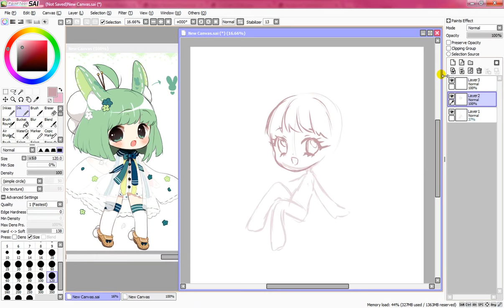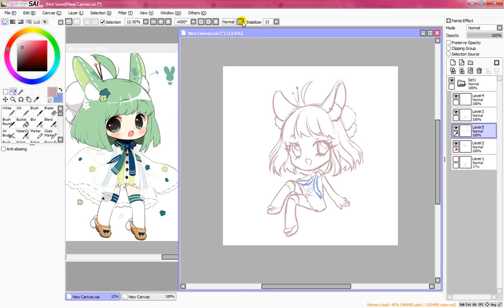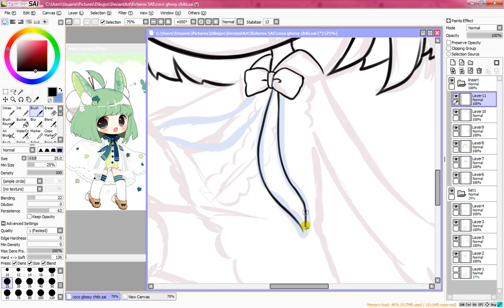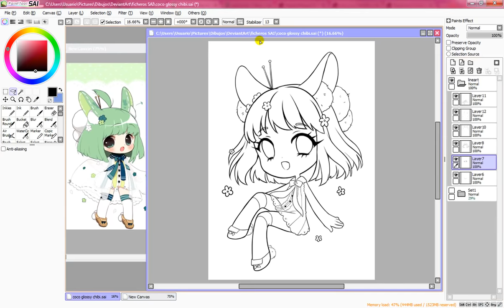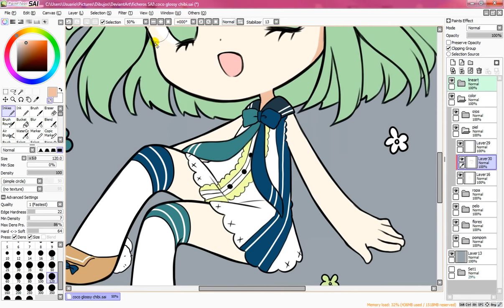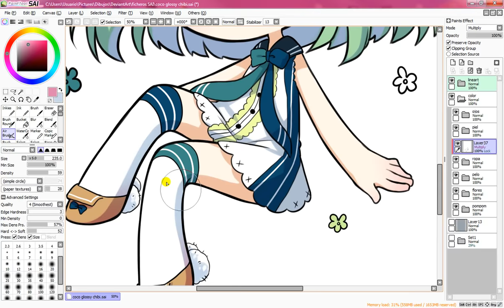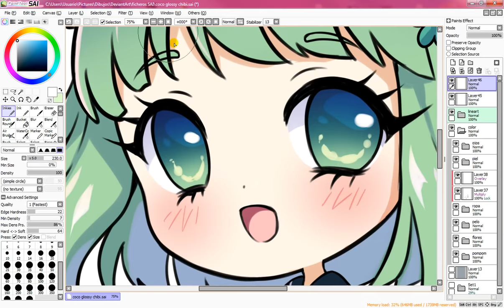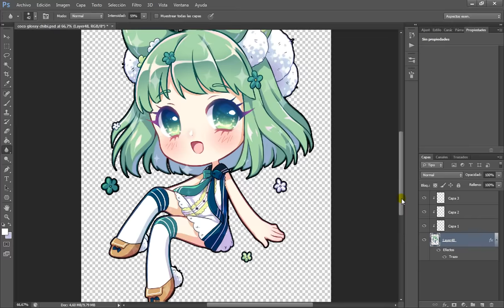Coco [Paint Tool SAI] Speedpaint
Time for some personal art ~ I did this chibi of my character Coco a while back when I wasn't feeling very well. Art can be very therapeutic sometimes ^w^

Intro: Yunomi - Kokoro Float
Snail's House - Lullaby (*deleted)
Moe Shop - You look so good
Snail's House - Grape Soda